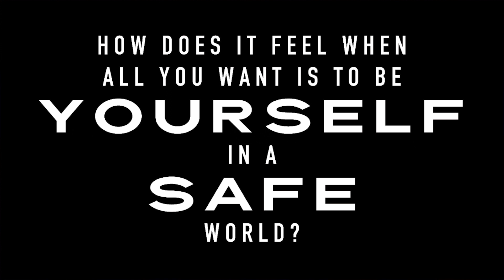Angry Feminists | Party Like A Pro 2020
In10siveMastercamp.com